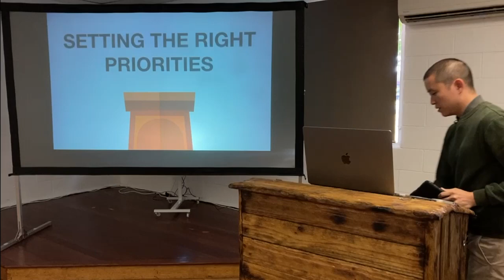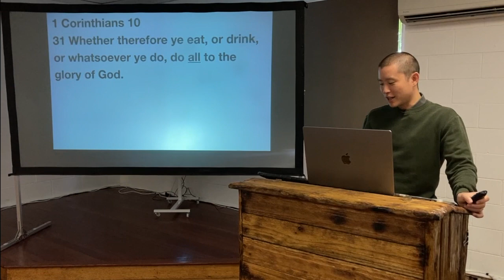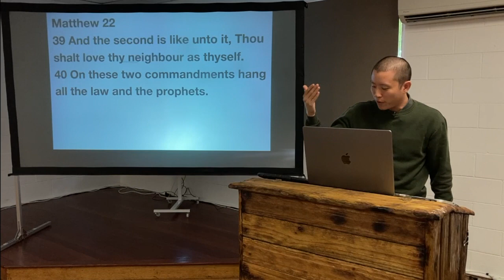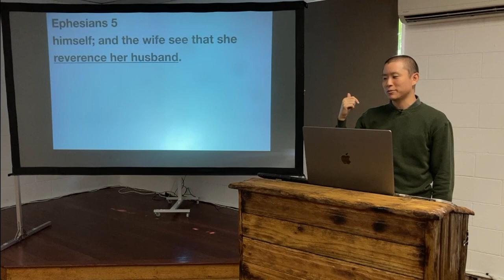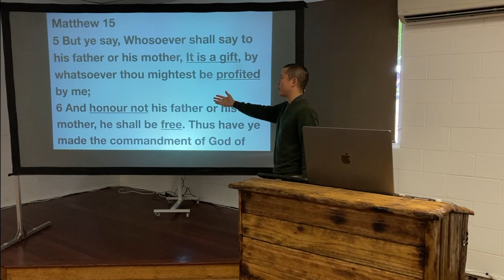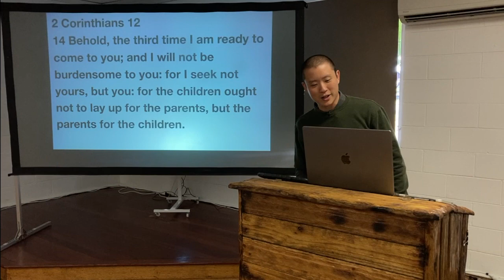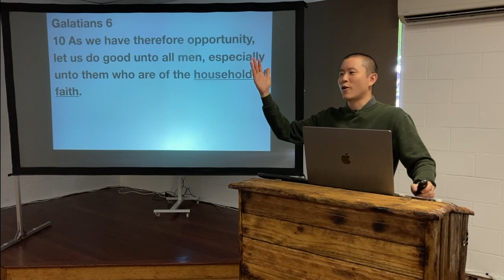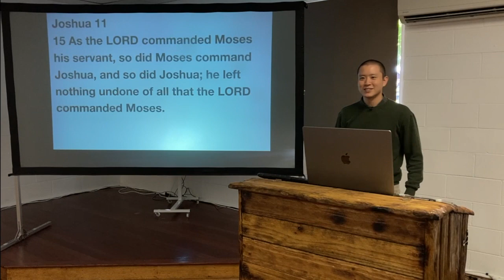SUN: Setting the Right Priorities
Victor Tey preaches on the order we should prioritise our life to help us make the right decision when there are competing things in our lives.

Preached on Sunday 10 April 2022